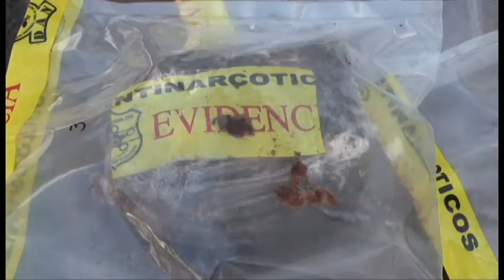Inauguración de Oficina Fiscal contra el lavado de dinero y narcotráfico en Comalapa.